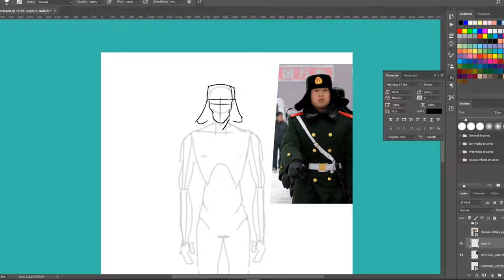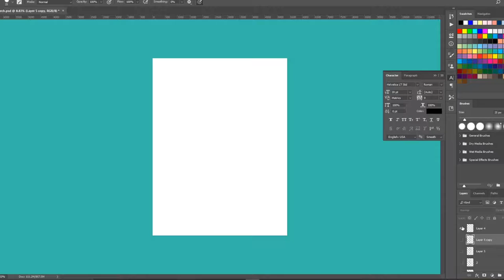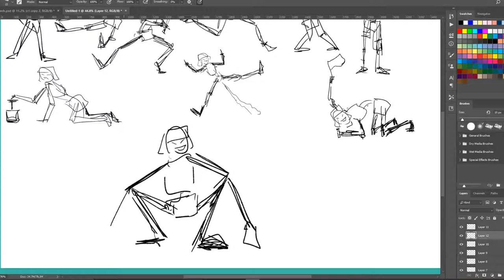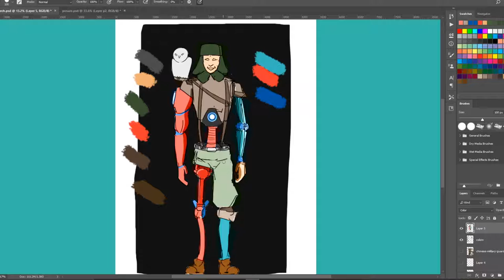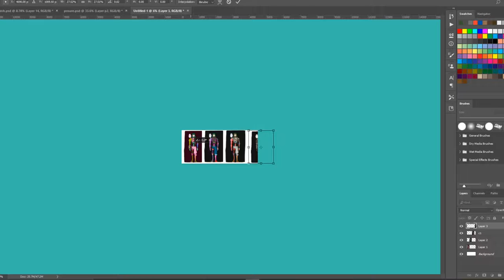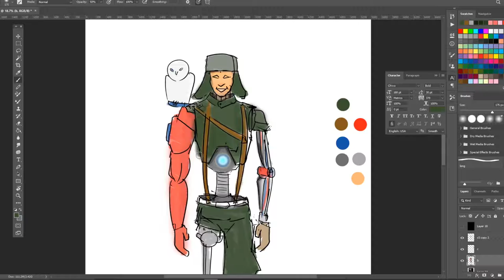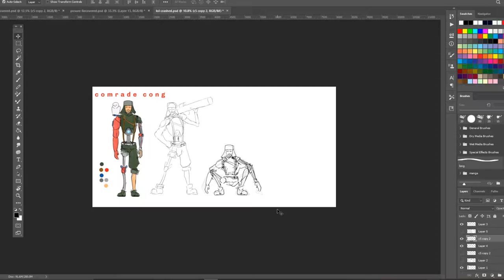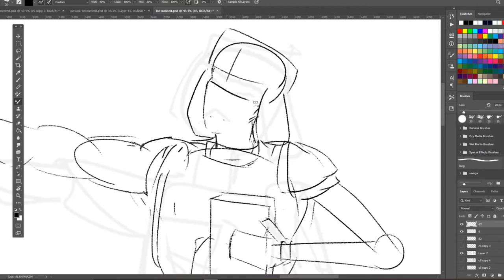Character Design Comrade Cong (2019)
A New World Order governed by Corruption, go on adventures, trading, espionage, looting and fighting in First person.

I want to create a first-person shooter game called All Things Evil.

Many people told me it is going to be very challenging.

I know I cannot do this alone. I do not have the funding to hire yet.

 I know I can start with character design, story line and art, so I jumped right into it.

In this video I will be talking about my design process. I command of language is not fluent, I seek your forgiveness, I am sure the more I make these videos. The better I will become, eventually I will become good!